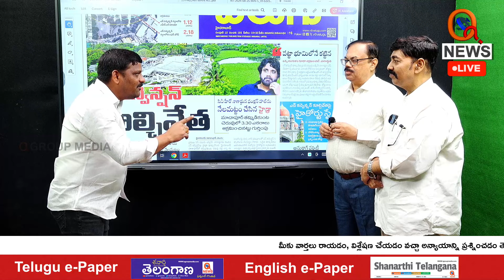బీసీలు ఓటు వెయ్యాలి టాక్స్ కట్టాలి | MLC Mallanna Interesting Conversation With Suraj Mandal QnewsHD